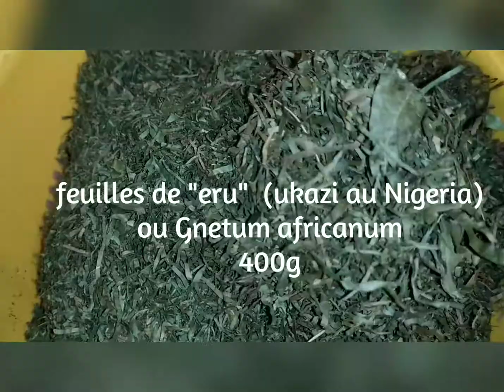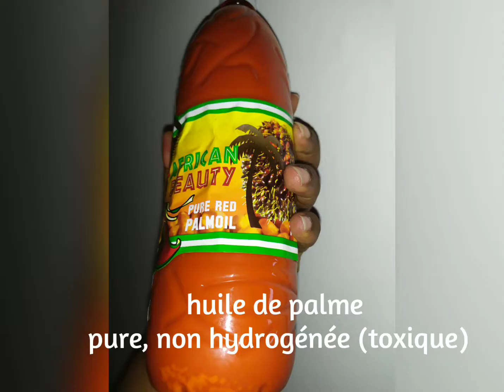Eru royalement parsemé d'obstacles